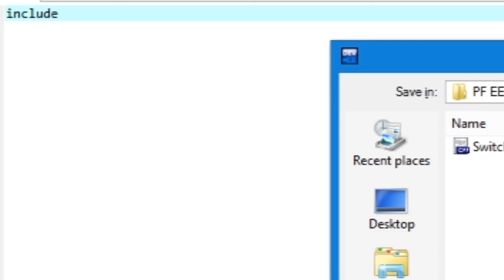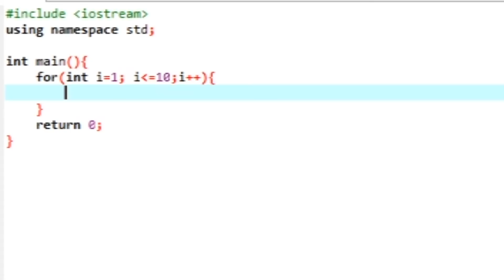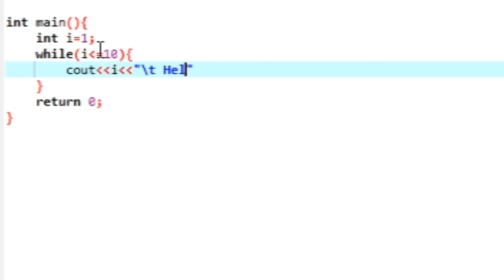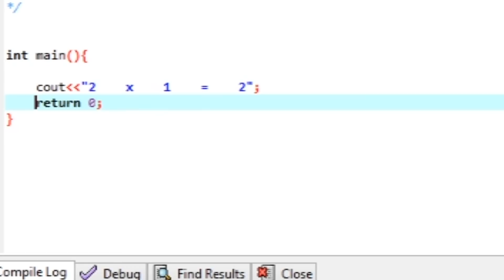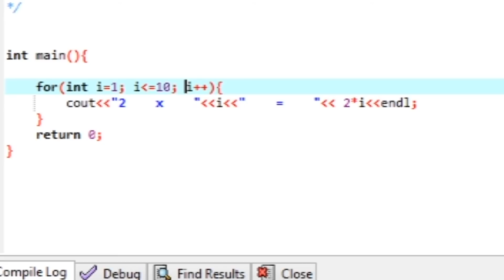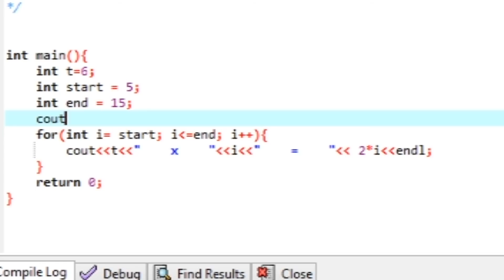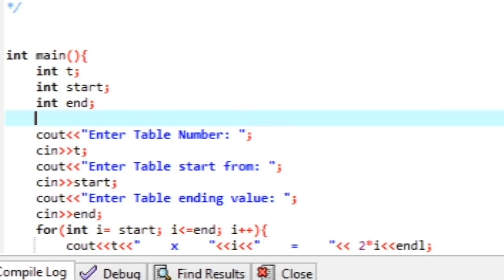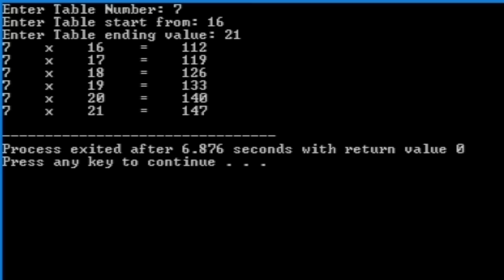Working with For, While and Do While Loops in C++ (Lab Session)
Learn Basic Programming Concepts Using C++ (Lab Session)
Working with Flow Controls (Decision Makers/iterative Structures)
Iterative Structures/Loops

Working with For, While and Do While Loops

A Live sessions series with UET Electrical department 2nd-semester students.

Miftaah (" KEY ") will help you to learn Islamic teachings as well as discuss the technologies i.e. Information Technology and its update. Our aim is to help you and guide you in learning ISLAM and the latest technologies.